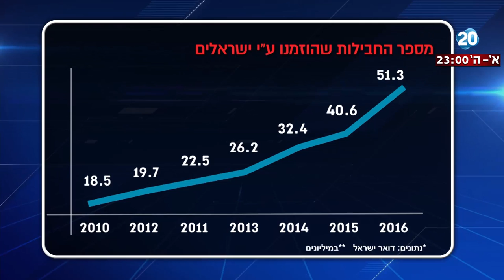היום הזה - חודש הקניות הגדול - טיפים לקנייה ברשת